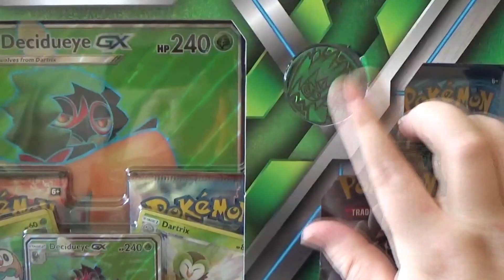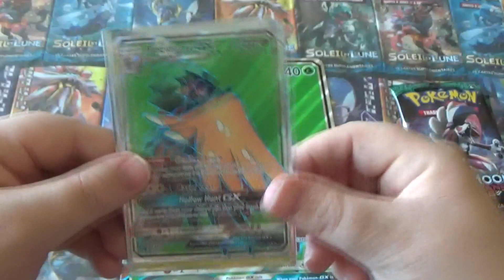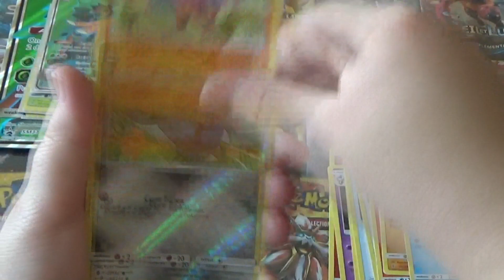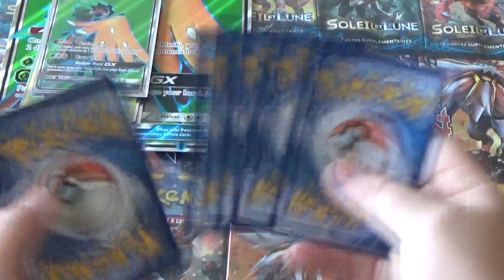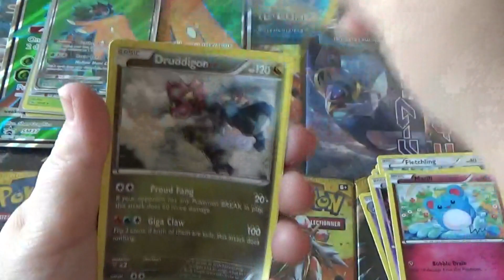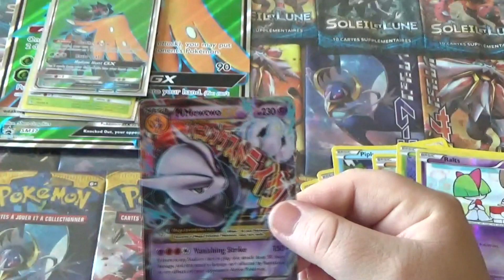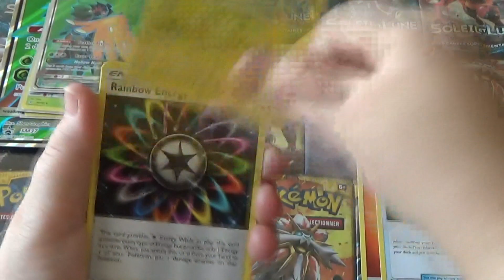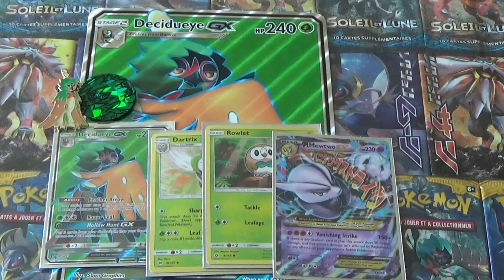OUVERTURE DU COFFRET ARCHEDUC GX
Salut les amis nouvelle vidéo du coffret Archéduc Gx en anglais bon visionnage  bisou à tous